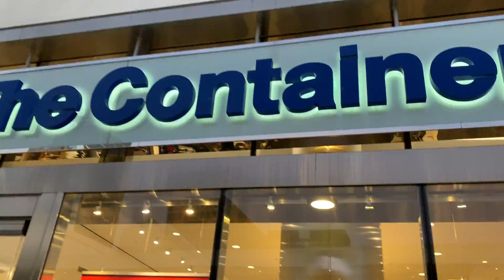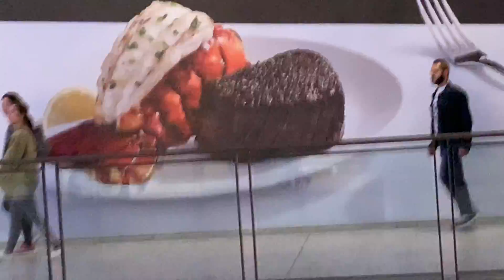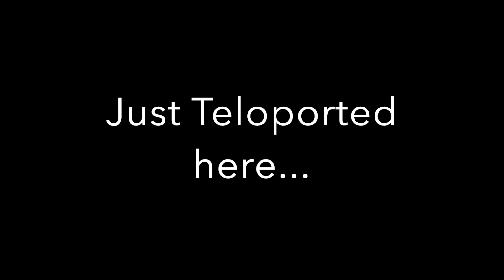IN DEPTHS OF THE CENTURY CITY MALL TOUR!!!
Two bros explore the Century City mall. We endever deep within it!(sponsered by Tesla)